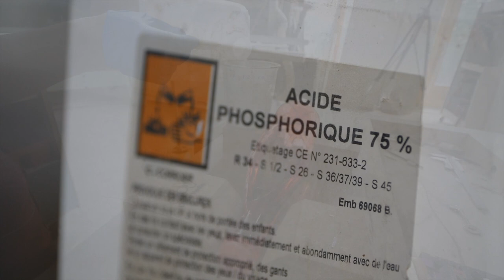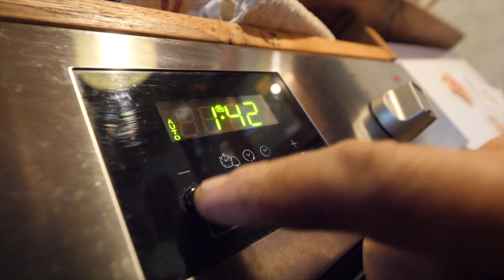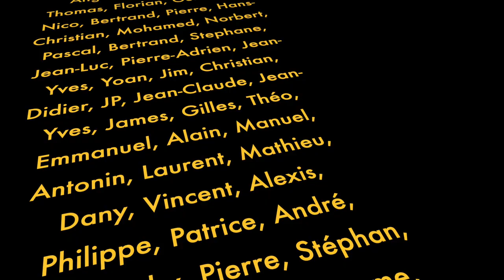RESTAURATION D'OUTIL : Un ciseau à bois Goldenberg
Fabrication d'un manche en ébène avec des viroles en laiton pour un ciseau à bois Goldenberg (C'est l'anniversaire de mon frère Thomas)

Acide phosphorique 75% chez Amazon
Huile de camélias japonaise

Disqueuse Bosch Pro 18v Xlock GWX (sans batteries )

Prises de vues avec un Panasonic Lumix GH5 & GH4
Optiques Lumix-Leica 8-18mm f:2,8-4 et 50-200mm f:2,8-4